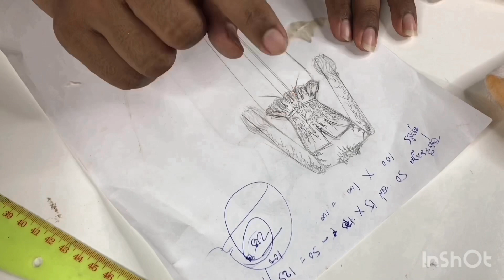រៀន​កាត់​ដេរ​ របៀបពាសប៉ាក់ទៅលេីវ៉ាល់អាវនិងគុណគន្លាក់​​ជេីង​ទឹក​រលក​ដេីម្បី​ពាស​ប៉ាក់​។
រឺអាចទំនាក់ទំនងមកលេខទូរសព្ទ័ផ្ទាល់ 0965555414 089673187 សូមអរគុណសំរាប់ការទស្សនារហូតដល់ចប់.